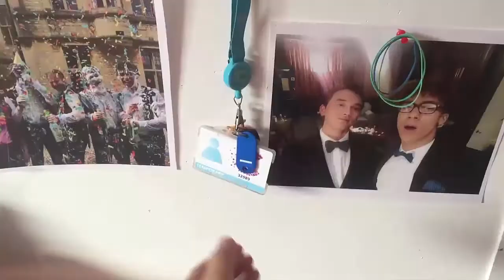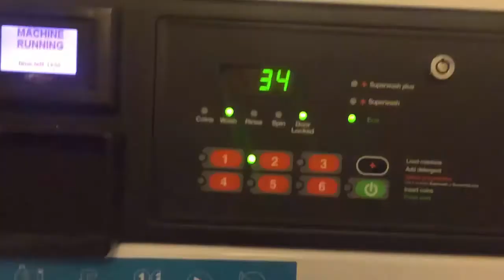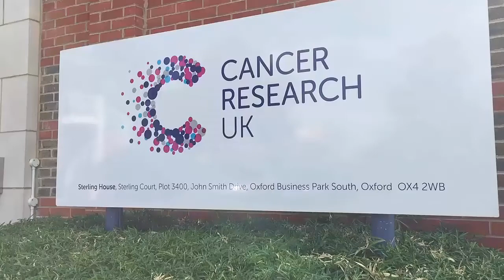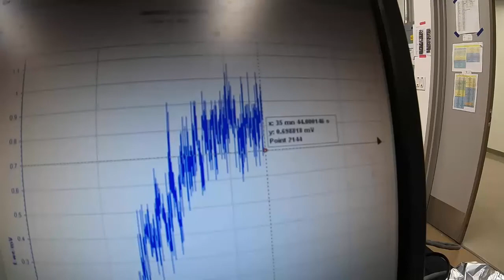2018 Summer Montage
From my room in Liddell to the West Coast of the USA, spanning July to September...